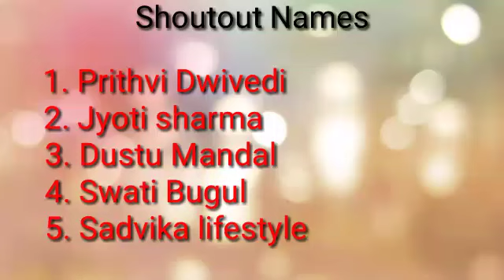No borax slime♥️How to make slime with boroplus 😍Slime without activator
Hi

Here I will show you how to make slime with boroplus without activator.